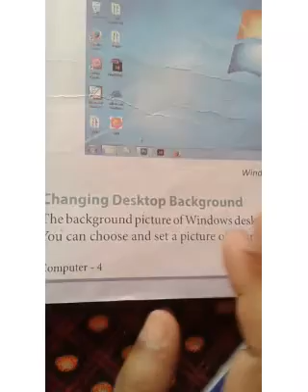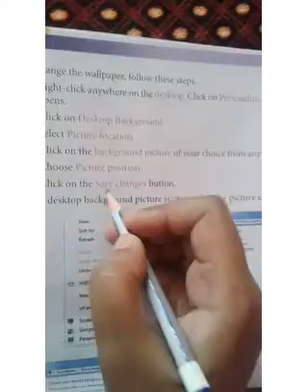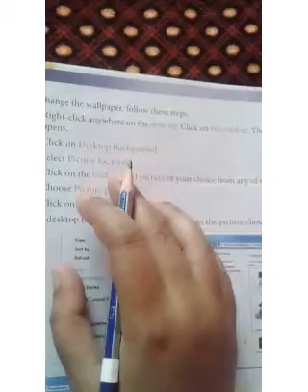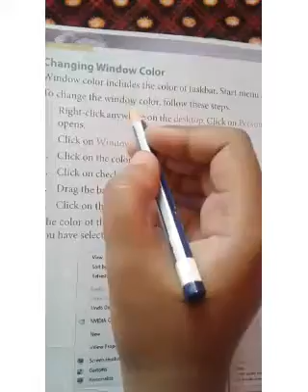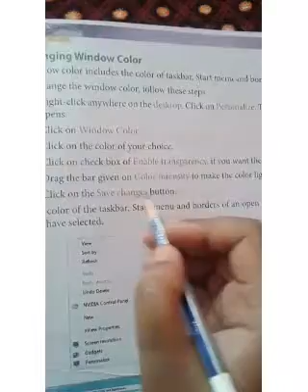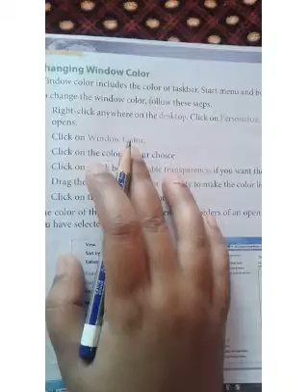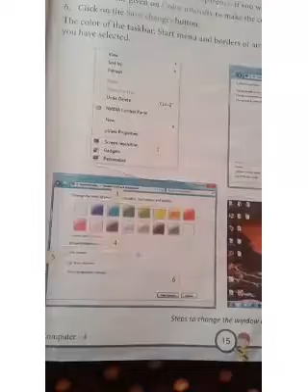AKPS, Class 4, Sub Computer, Chapter 2, Window 7, Part 2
This video is specially designed for Class-4 student for Sub Computer, Chapter 2, Window 7, Part 2. It is prepared by Ghazala Mam. Bridge that gap with online courses Launching online courses- AKPS Enhance Vision. Excellence through learning.